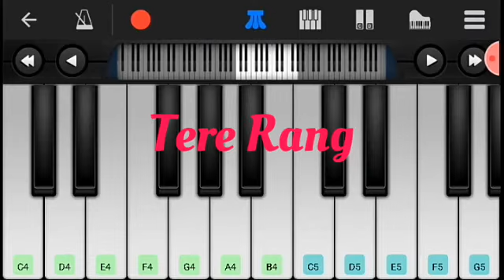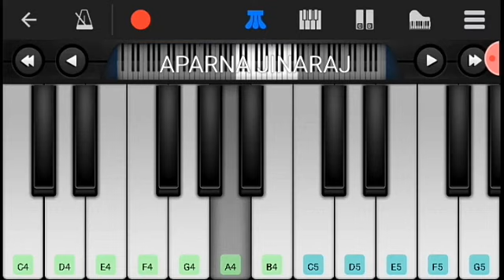Tere Rang | Atrangi Re | Piano Tutorial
Piano tutorial f the song Tere Rang from the movie Atrangi Re.